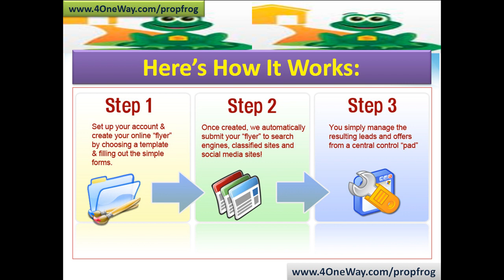Real Estate Investor Software | Make Money In Real Estate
Imagine Making a Monthly Income That's Even Just 5% Of That ... Well, Now You Can ... And All It Will Take Is a Few Mouse Clicks & a Few Minutes a Day